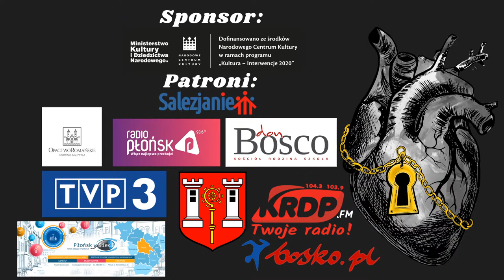Campo Bosco 2020 - Sens Życia Projekt